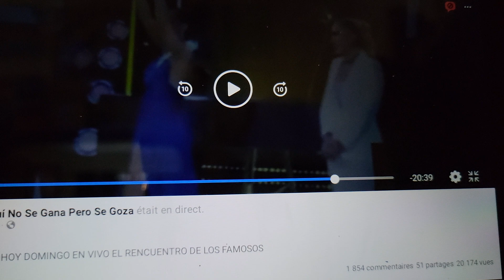IVON GANA EL PREMIO POR SER LA LIDER MAS DESTACADA